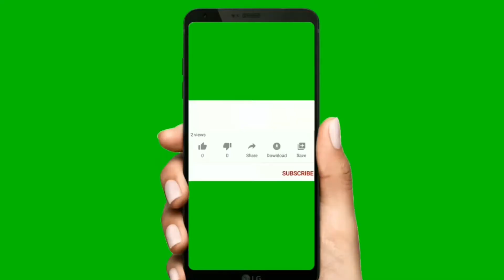bayographi of babar